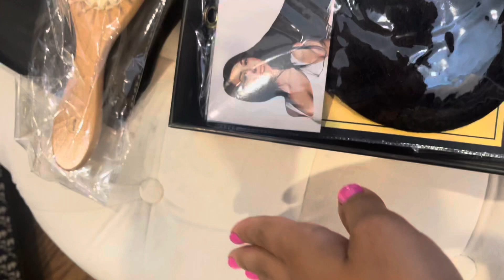تجهيزات ما قبل العرس 🧖🏻‍♀️👰🏻‍♀️ تعالو تعالو 💃💃💃 GRWM